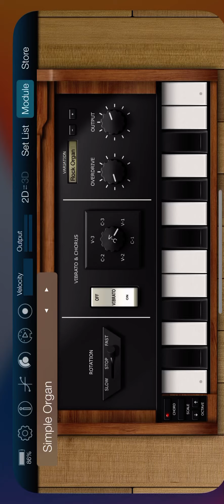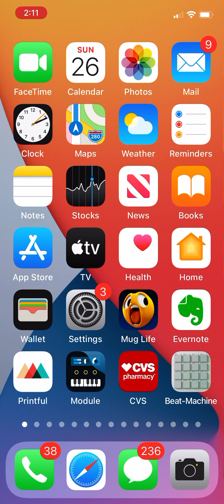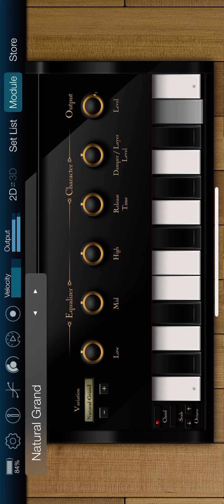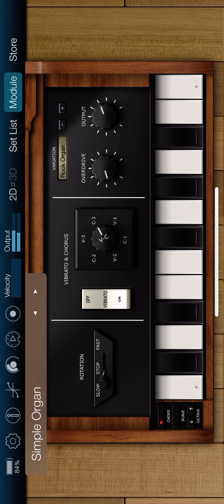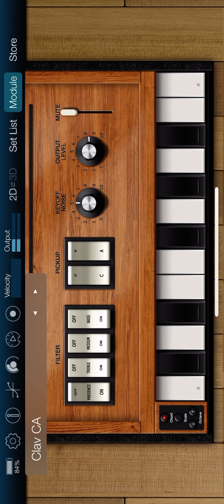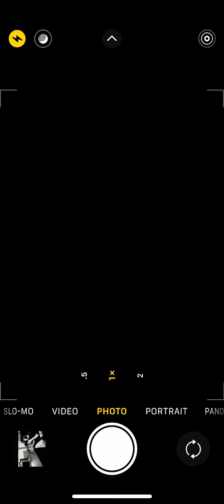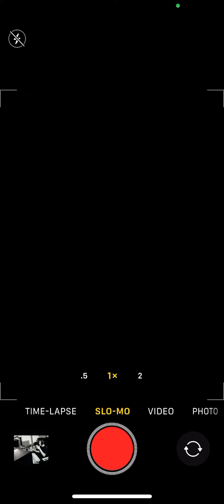Korg module free on iOS in action